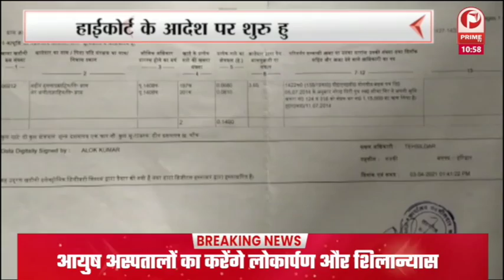Chamoli में मां नंदा देवी की उत्सव | ननिहाल वालों ने मां नंदा देवी विदा किया || Prime Tv